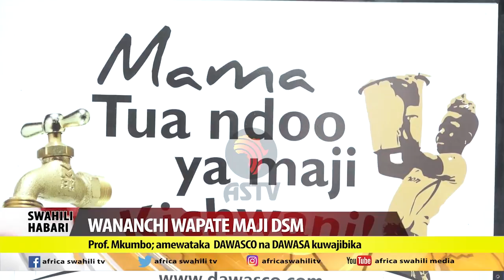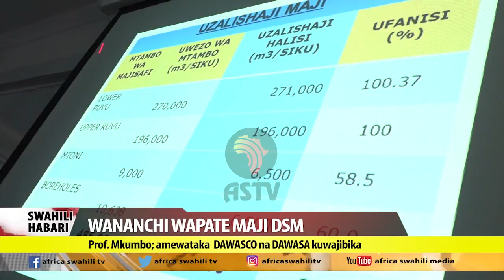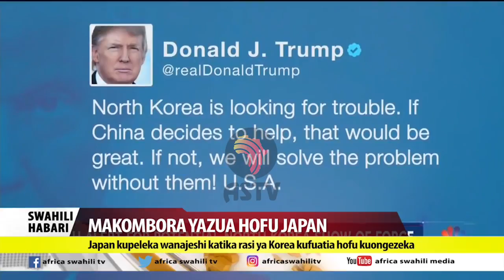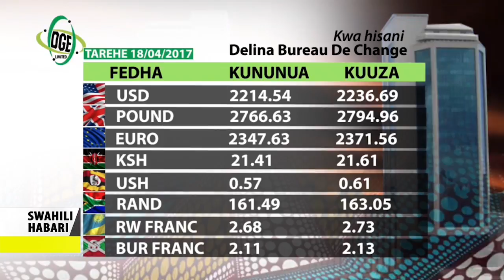Swahili Habari 18 April 2017